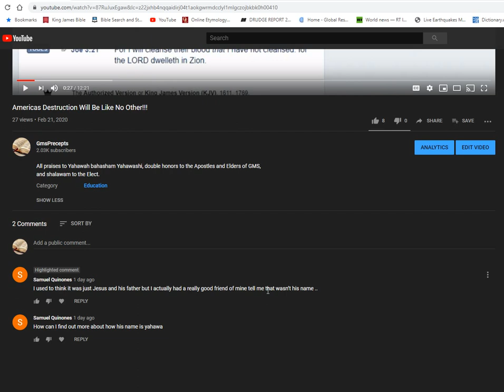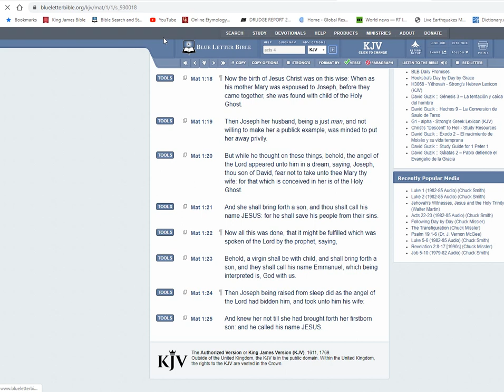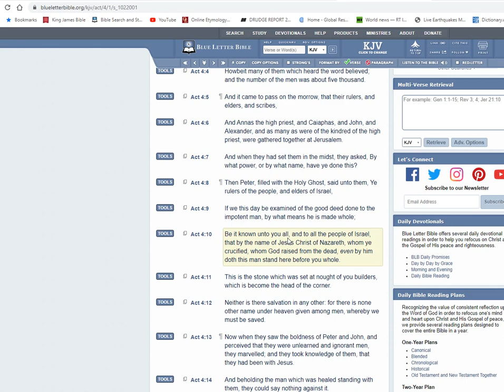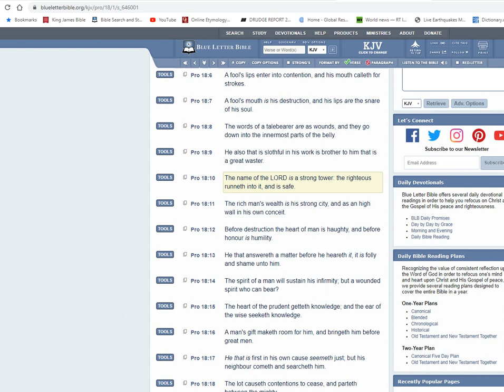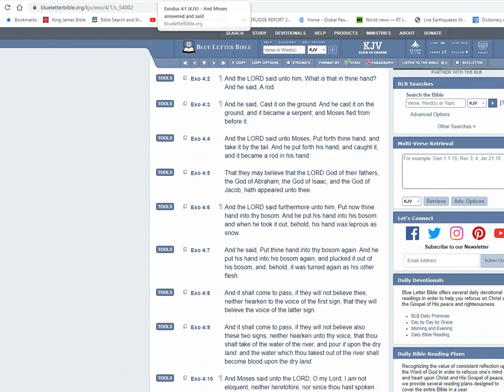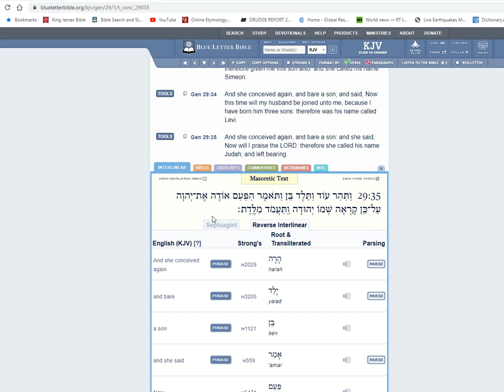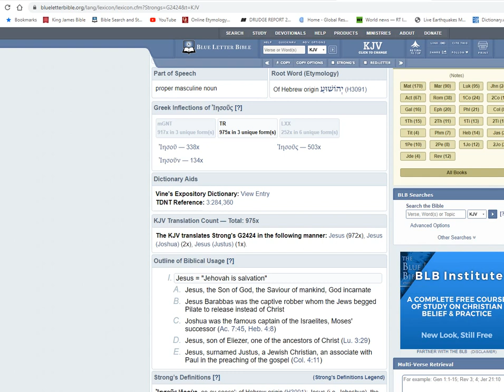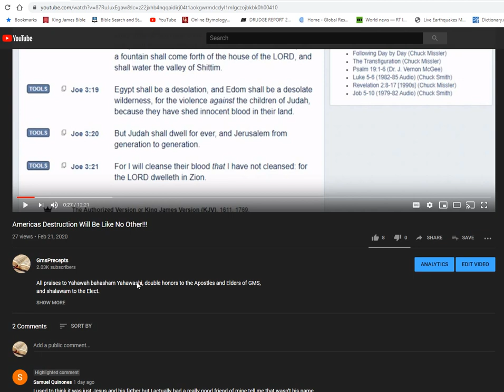Answering Comment Board: Name Of The LORD